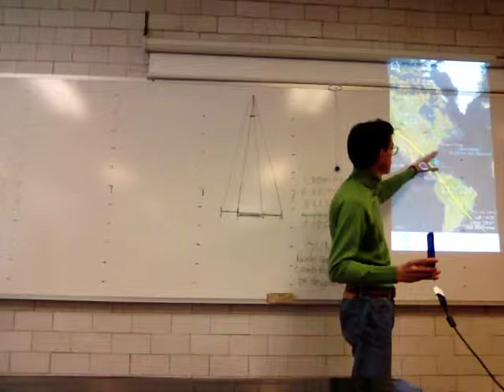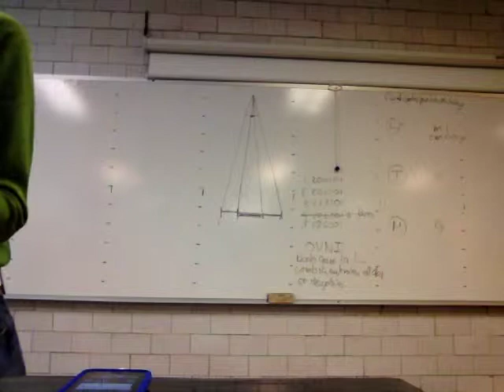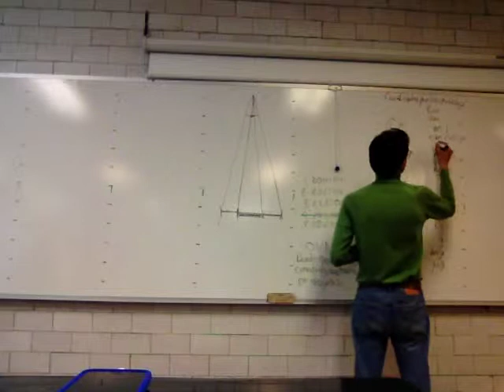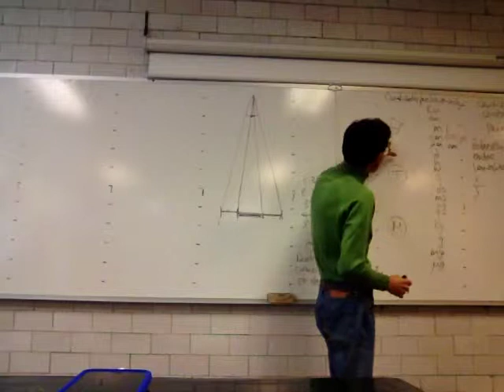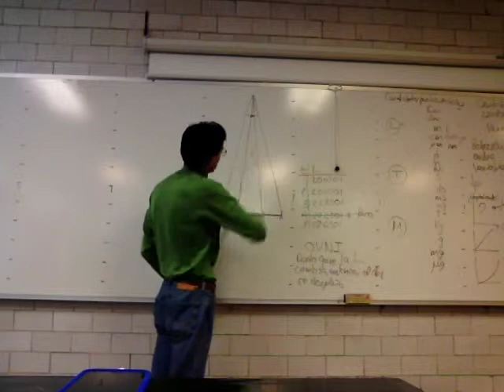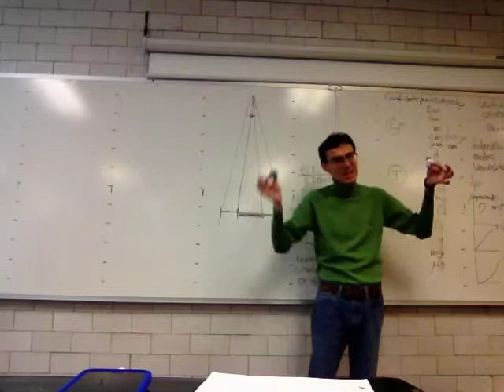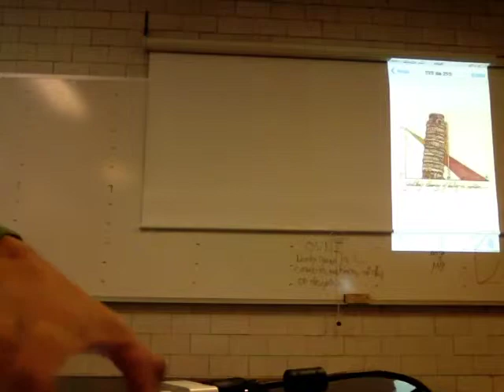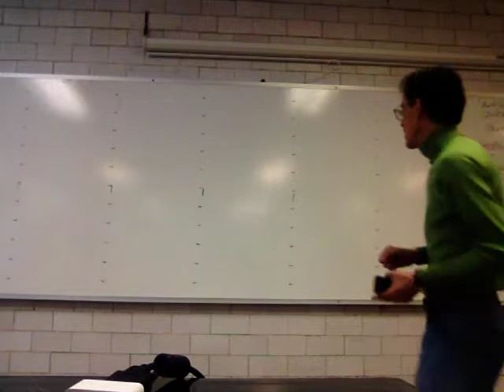Medición y movimiento en caída libre - Prof Raúl Alva 2/3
Medición y movimiento en caída libre, segunda parte